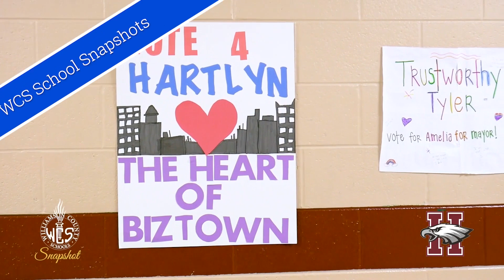Last Month on WCTV - September 2023